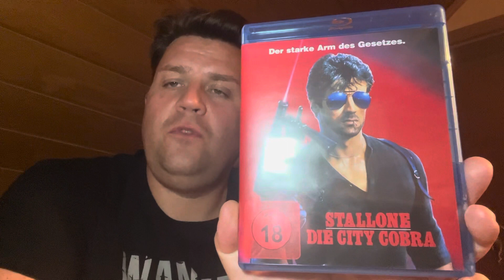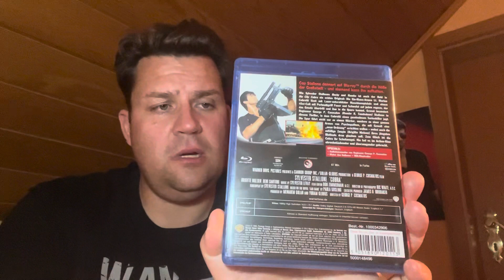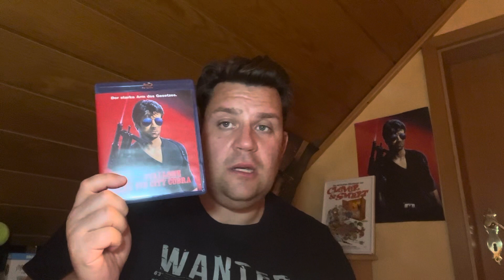Die City Cobra Kritik Video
Film wird besprochen. Wie hat euch der Film gefallen?